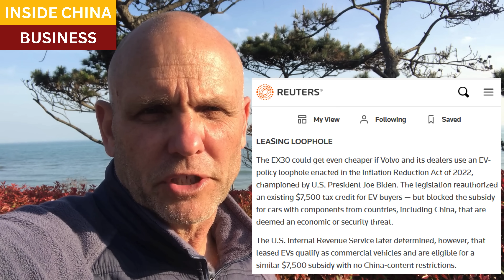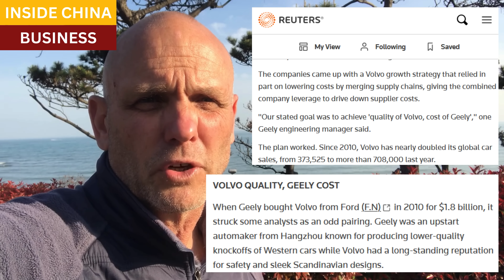Geely and Volvo avoid tariffs, start selling cheap Chinese EV's in the US, and snag the $7500 credit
Resources and links:
How Volvo landed cheap Chinese EV's in the US, avoid tariffs, and show buyers how to claim a $7,500 tax credit

Tesla cuts prices by $2000 for product lines in Europe, US